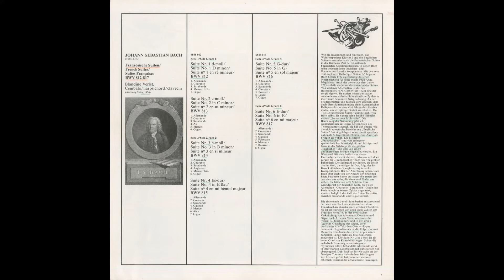Silent Tone Record/巴赫:法国组曲BWV.812-817/布兰丁·维莱(cemb) PHILIPS:6768 653 古典音乐 黑胶唱片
J.S.バッハ(J.S.Bach,巴赫):フランス組曲(French Suites,法国组曲)BWV.812-817/ブランディーヌ・ヴェルレ(Blandine Verlet,布兰丁·维莱)(cemb)/欧PHILIPS:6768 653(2LPs) NL STEREO Original/管理番号:8755/